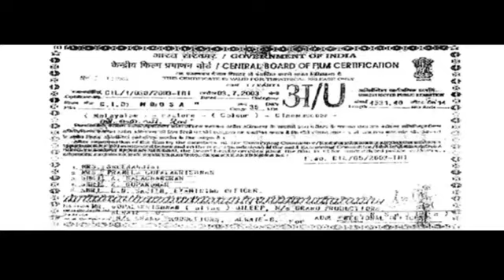Bandra full movie malayalam | bandra new movie | dileep new movie